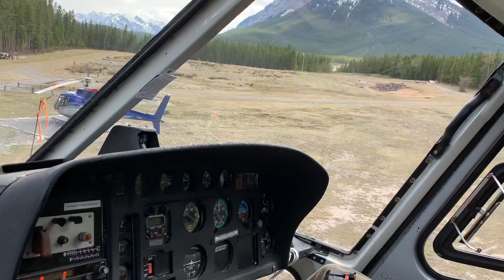2019-05-13 Rocky mountain helicopter tour 1